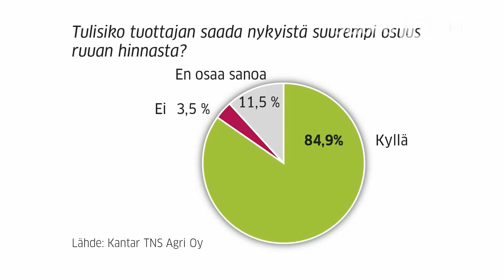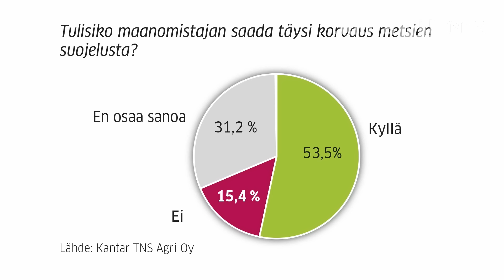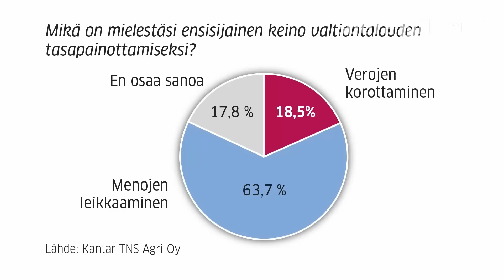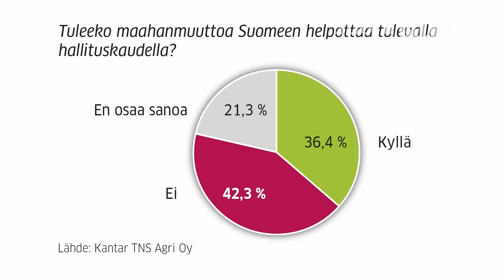Maaseudun Tulevaisuuden vaalitentti | Eduskuntavaalit 2023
Vilkasta keskustelua käytiin sähkölinjojen rakentamisen korvauksista maanomistajille ja hakkuurajoituksista. Toivottiin myös muutoksia kilpailulakiin sekä kotimaisuutta julkisiin hankintoihin.

Panelistit vasemmalta oikealle:

- Harry Harkimo (liike nyt)
- Thomas Blomqvist (rkp.)
- Hanna Holopainen (vihreät)
- Annika Saarikko (keskusta)
- Petteri Orpo (kokoomus)
- Riikka Purra (perussuomalaiset)
- Li Andersson (vasemmistoliitto)
- Piritta Rantanen (sdp.)
- Sari Essayah (kristillisdemokraatit)

0:00 Tulevat hallitusneuvottelut ja yhteistyömahdollisuudet puolueiden välillä

Maatalous ja kotimainen ruuantuotanto:

7:01 Miten on voitu antaa maatalouden ja kotimaisen ruuantuotannon alasajon tapahtua? Tulisiko tuottajan saada nykyistä suurempi osuus ruuan hinnasta? Kuinka asia toteutetaan käytännössä?
30:03 Käytännön mahdolliset muutostoimet:

- Elintarvikemarkkinalain avaaminen että kauppojen vahvaa asemaa ruokaketjussa voitaisiin hillitä
- Kilpailulainsäädännön muuttaminen
- Julkisten hankintojen suuntaaminen kotimiseen tuotantoon

Mitkä puolueet kannattavat yllä olevien viemistä tulevaan hallitusohjelmaan?

Metsien suojelu Suomessa:

31:55 Tulisiko maanomistajan saada täysin korvaus metsien suojelusta? Millä mallilla tämä käytännössä toteutuisi? Mistä mallin kustannukset syntyisi? Kuka maksaa?
42:39 Onko Suomen metsänhoito Euroopan parasta?
48:35 Millä metsien suojelu rahoitetaan?
51:18 Miten markkinoilta olisi saatavissa rahaa, jolla hiilen sidontaa metsissä voitaisiin edistää?
57:48 Kuinka moni haluaa seuraavassa hallitusohjelmassa rajoittaa avohakkuita? Pitäisikö metsän hillinielut ottaa päästökaupan piiriin?
1:05:58 Pitäisikö metsien hakkuita rajoittaa seuraavalla hallituskaudella?
1:07:00 Miksi vasemmistoliitto ja vihreät ovat kaksi eri puoluetta?
1:08:15 Ovatko sähkölinjojen rakentamisen alta maanomistajille maksettavat korvaukset riittäviä?

Yksityiset turvallisuuspalvelut ja katuväkivalta:

1:09:11 Onko sisäinen turvallisuutemme ulkoistettu väärin?
1:10:24 Miten voimme Suomessa olla tilanteessa, jossa keskustelemme vartijaväkivallasta?
1:13:15 Kuinka tilanteeseen on jouduttu, jossa suurissa kaupungeissa on uhka katuväkivallasta?

Valtiontalouden tilanne:

1:19:40 Mikä on mielestäsi ensisijainen keino valtiontalouden tasapainottamiseksi? Kuinka monen mielestä sosiaaliturvaan on pakko tehdä leikkauksia seuraavalla hallituskaudella? Mikä on sosialidemokraattien leikkauslista? Täytyykö julkista taloutta supistaa?

Loppukysymykset:

1:29:03 Pitäisikö Suomen ottaa vapaampi kanta susien kaatamiseen?
1:30:08 Kuinka Suomeen saadaan lisää syntyvyyttä tulevaisuudessa? Kuinka perhemyönteisyyttä kasvatettaisiin?

Lähde: Maaseudun Tulevaisuus

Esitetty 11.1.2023